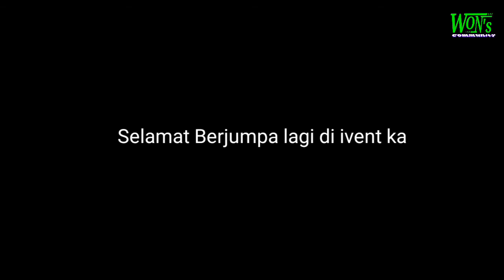ngemplakbersatu Atraksi Barongsai Ceremony Final Bola Volly Plastik 2019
Gondangkulon Cup 1 2019